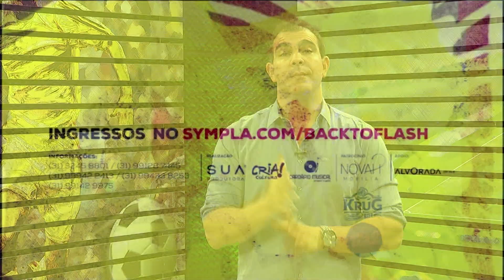Bate Papo Esportivo | 08/05/19 - Bloco 01